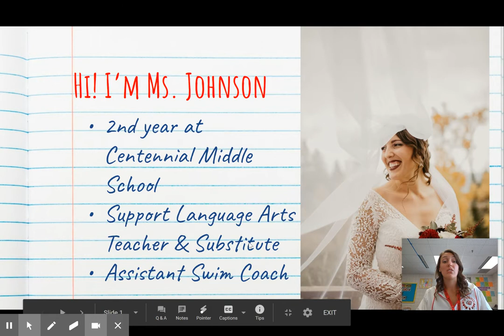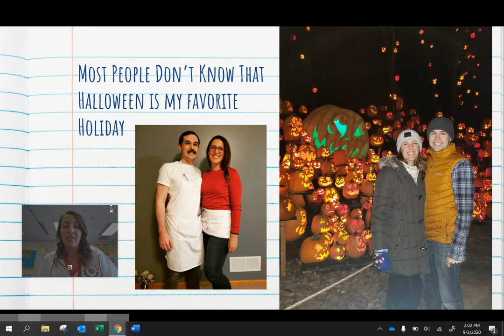Brooke's All About Me Video